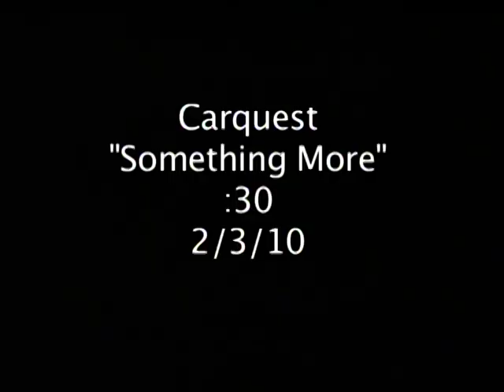Carquest Hawaii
Hawaii's #1 Automotive Parts and Supplies Stores for All Makes, Models, Cars and Trucks - Foreign and Domestic.

We also offer a wide range of professional tools, equipments, accessories and service line supplies.

Quality products, competitive prices, and knowledgeable customer service representatives.